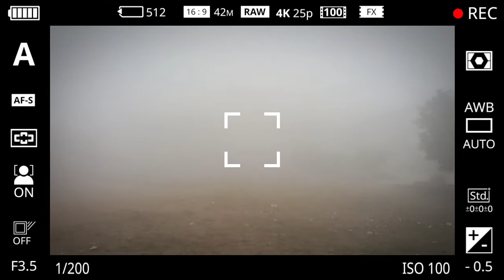Sardi ka Mausam kbi dhund kbi Barish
Sardi re Sardi
Wow Sardi ka Mausam
Sardi ka Mausam hai Aaya
mansoormian journalist
Sardi ka Mausam ALLAH ki Naimat
Sardi ka keher
Sardi ke Din
Baarish ka Mausam
Sardi Aai
Sardi ki pehli Barish
Sardi ka Mausam me
Ye sardi ka Mausam
Sardi ka Mausam aa gaya hai
Pakistan mein Sardi